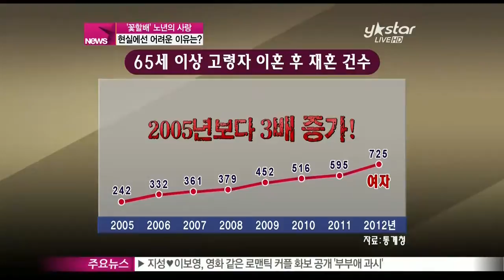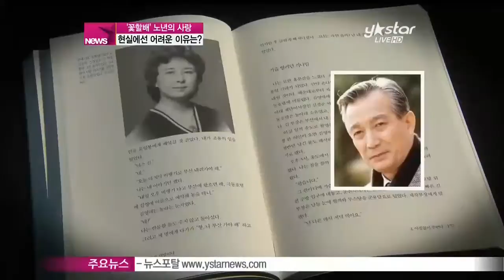[Y-STAR] Why is it hard for the elder to love? ('꽃할배' 노년의 사랑이 어려운 이유는)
노령인구가 늘어나면서 드라마나 영화에서도 이들의 사랑이야기를 다루는 경우가 종종 있습니다.

하지만 여느 청춘들의 러브스토리에 비해 어딘가 모르게 힘겨운 것이 사실인데요.

마음만은 청춘인 이들의 황혼 로맨스!

[현장음: 송지효]

할아버지 송씨 할머니 좋아하시죠?

[현장음: 이순재]

이쁜이 느낌도 그럴까?

[현장음: 송지효]

당연하죠~

동명의 웹툰을 원작으로 한 노년의 사랑이야기 영화 [그대를 사랑합니다]

박근형-차화연의 황혼로맨스로 화제를 모으고 있는 드라마 [사랑해서 남주나]

[현장음: 박근형]

제가 화면 안에서 사랑하고 이러는 거는 시간 꽤 많이 지난 것 같습니다 그분들(노년)은 자기네 이야기를 듣고 싶어 하는데 사실 많이 없어요

영화나 드라마에서 흔하디흔하다는 사랑이야기일 뿐인데 주체가 노년이라는 이유만으로 소재가 되고 화제가 되는 황혼의 사랑.

65세 인구가 올해 처음으로 600만 명을 돌파한 가운데 이들의 재혼 건수 역시 크게 증가했는데요.

통계청발표에 따르면 지난해 65세 이상 남자의 재혼 건수는 1890건으로 2005년보다 약 2.2배 늘었고요.

65세 이상 여자 역시 725건으로 2005년(242건)보다 약 3배 증가한 것으로 전해졌습니다.

[녹취: 차일호대표/B결혼회사]

Q) 노년층 결혼 문제 상담이 많은가?

A) 열 명 중 하나는 노년층이에요 (결혼상담시) 남자 같은 경우는 생활력이 있습니까? 이걸 먼저 물어요 생활력이 없다고 하면 결혼을 시킬 수가 없잖아요

지난 8월 7번째 부인을 맞아 결혼식을 치를 예정이었던 유퉁은 일련의 문제로 결혼식을 치르지 못했는데요.

57년생인 유퉁의 예비 신부는 89년생으로 알려져 더욱 화제를 모았죠.

그런가하면 백윤식 또한 최근 열애 사실을 공개하며 황혼로맨스로 이목을 집중시켰는데요.

[녹취: 하재근/문화평론가]

Q) 백윤식 사건으로 본 노년 스타의 열애에 대한 대중의 시각과 반응은?

A) 이제는 시대가 많이 달라져서 백윤식씨 보면서도 아 저렇게 나이를 먹어도 여전히 로맨스의 주인공이 될 수 있구나라고 사람들이 긍정적으로 받아들이고 있고

그러나 열애 공개 2주 만에 K씨가 한 매체와의 인터뷰를 통해 '백윤식에게 20년 된 다른 연인이 있고 두 아들에게 폭행을 당했다'고 주장하면서 이들의 로맨스는 스캔들로 변모했습니다.

최근 꽃할배 열풍 등으로 노년에 대한 새로운 시각이 늘고 있지만 여전히 우리 사회에서 이들의 사랑은 청춘의 그것보다 조금 더 어려운데요.

한편, 신성일은 지난 난 2011년 자서전출간과 함께 아내 엄앵란 모르게 숨겨왔던 옛 사랑이야기를 고백해 논란을 일으켰습니다.

[현장음: 신성일]

이것은 저희 아내 되는 엄앵란도 모르는 사실이거든요 이루지 못한 애절한 이야기가 여기에 숨겨져 있습니다

파격적인 스캔들에도 아내에게 미안하지 않다고 밝혔던 신성일은 이듬해 4월, 인터뷰를 통해 사과의 뜻을 밝혀 눈길을 끌었는데요.

[현장음: 신성일]

우리 집안 식구 나아가서는 우리 마누라한테는 좀 가슴 아프게 대해서 이 자리를 빌어서 내가 용서를 바라지요

생각지도 못했던 스캔들에 휘말린 신성일은 배슬기와 함께 한 영화 [야관문]의 개봉을 앞두고 있는데요.

49세의 나이차를 극복하고 파격적인 멜로를 보여줄 예정이어서 더욱 화제를 모으고 있죠.

최근 들어 중장년층을 넘어 노년의 러브스토리가 드라마/영화 등에서 자주 등장하는데요.

[현장음: 이순재]

노인들의 사랑을 담은 영화입니다

[현장음: 백일섭]

아내가 죽고 많이 후회하게 되고 사후에 사랑하게 된다는 얘기죠 영혼의 사랑

[현장음: 박근형]

이 작품을 통해서 저희들의 사랑이야기를 펼칠까 하는데요

사랑에 나이는 숫자에 불과하다고 했죠.

마음만큼은 여느 청춘과 다름없을 이들의 로맨스를 응원합니다.